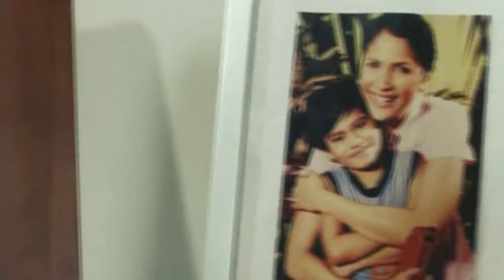Kilig scenes in ‘A Very Special Love’ | Stop, Look, and List It!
“Sir, ga’no ka-close?” This and more scenes made us squeal in “A Very Special Love” of Laida Magtalas (Sarah Geronimo) and Miggy Montenegro (John Lloyd Cruz).